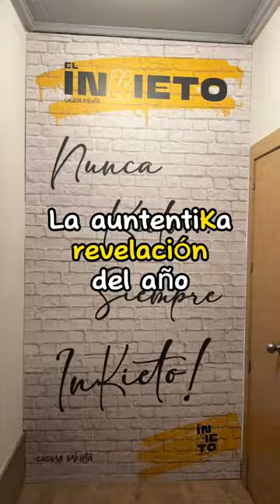Nueva apertura en Córdoba!❤️